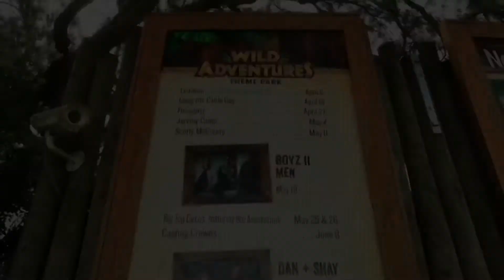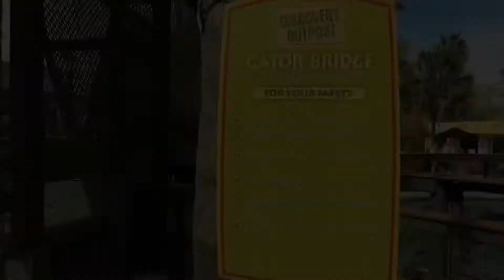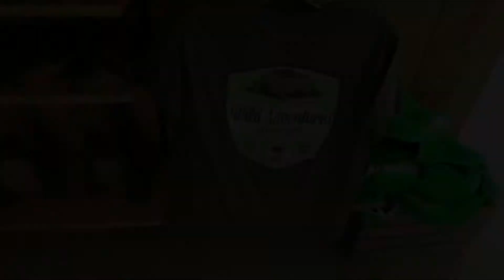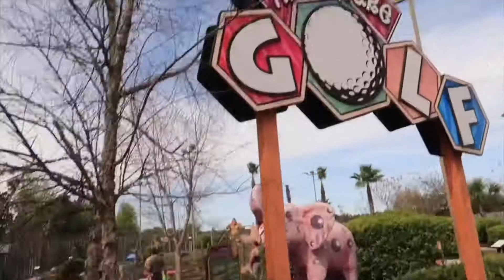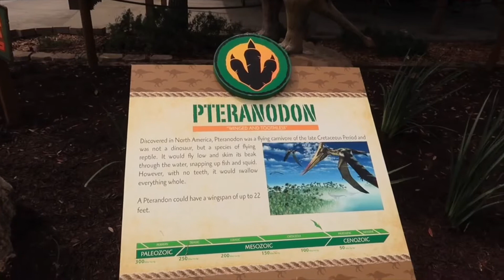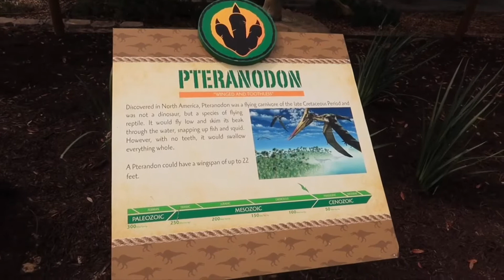Wild Adventures opening day 2019 : New Alligator Alley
We stopped by Wild Adventures to check out the opening day activites . We also wanted to see the new addition called Alligator Alley.